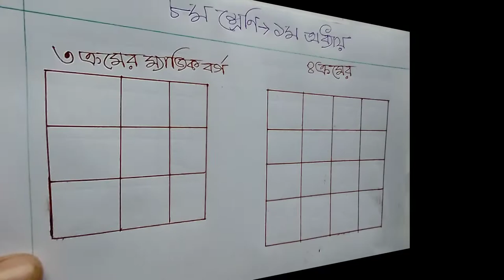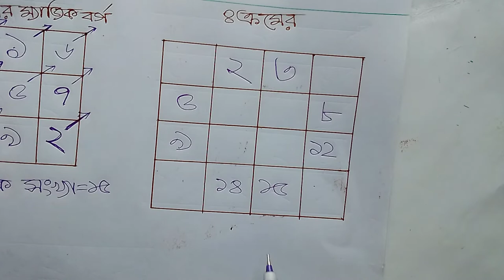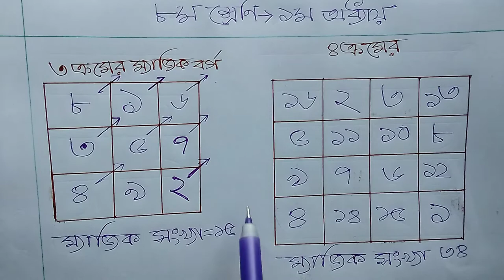সহজ নিয়মে ৩, ৪, ৫ ক্রমের ম্যাজিক বর্গ। অষ্টম শ্রেণি ১ম অধ্যায়। Magic Square, Class 8 Chapter One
বাংলা টিউটোরিয়াল মেলার আজকের creative math/সৃজনশীল গণিত ভিডিওতে সকলকে স্বাগতম। সৃজনশীল গণিত সমস্যার সমাধানের ধারাবাহিকতায় আজকে সহজ নিয়মে ৩, ৪, ৫ ক্রমের ম্যাজিক বর্গ। অষ্টম শ্রেণি ১ম অধ্যায়। Magic Square, Class 8 Chapter One আপলোড দিলাম। আশাকরি creative math/সৃজনশীল গণিত ভিডিওটি ভালো লাগবে। আর বেল বাটনে অবশ্যই ক্লিক করবে ভিডিও আপলোডের সাথে সাথেই নটিফিকেশন পেতে। সকলের উজ্জল ভবিষ্যত কামনা করছি। আল্লাহ হাফেজ।